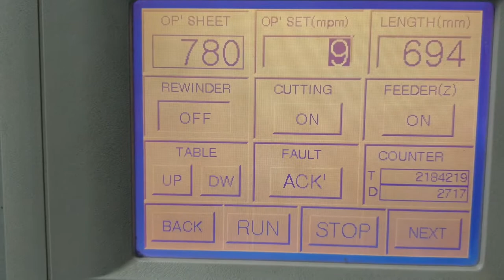GMP 5000 Pioneer BC thermal laminate for sale